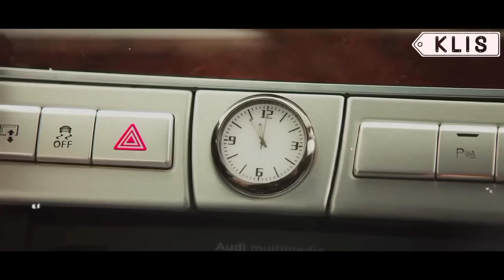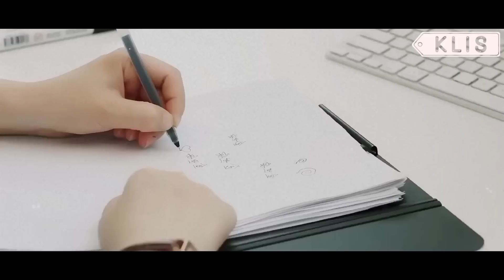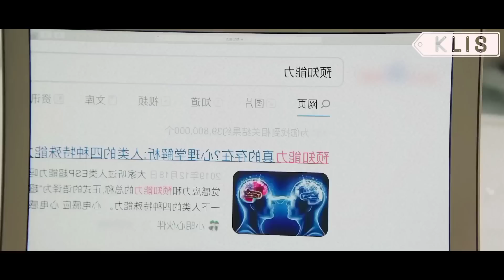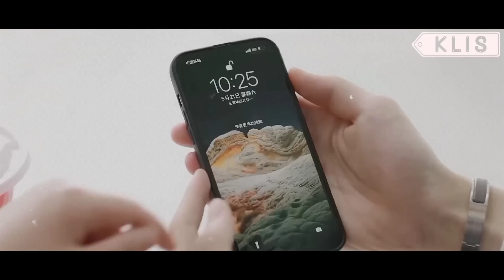🌸0DIAB4 a su JEFE MILL0NARI0 sin saber que él la AMABA en secreto | "I Want tø Rǝsing..."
🌺C-Drama: "I Want tø Rǝsing Evǝry Singlǝ Day".